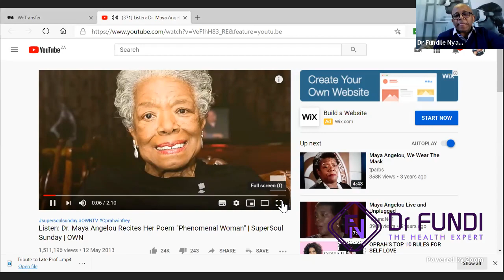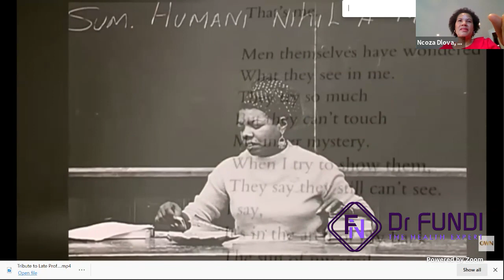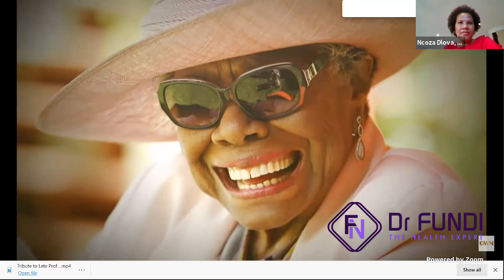Dean Of Faculty Of Medicine, HoD Of Dermatology and President Of African Women's Dermatology Society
Dr Fundi In Conversation With Prof Ncoza Dlova, Dean Of Faculty Of Medicine @UKZN, HoD Of Dermatology and President Of African Women's Dermatology Society